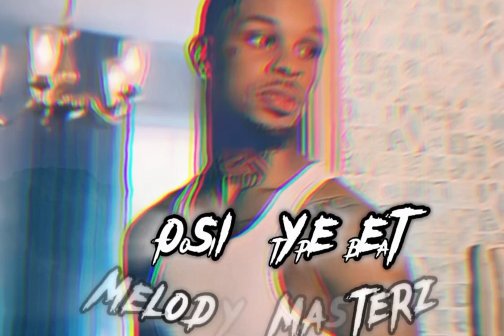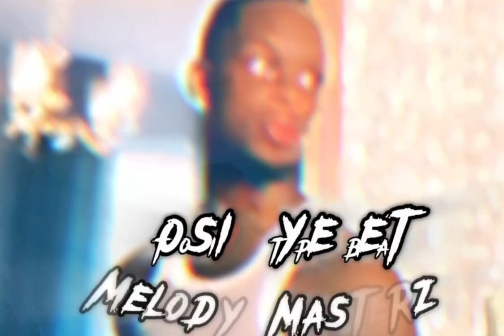[FREE FOR PROFIT] Toosii Type Beat “ Your The One”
MELODY MASTERZ on the trackk
strike soon before the TAGGED beats are released !
Beats Still untagged and its passed 10 on the channel all FREE just support and run the views up!!

Just Give Credit If Used

Beatstars